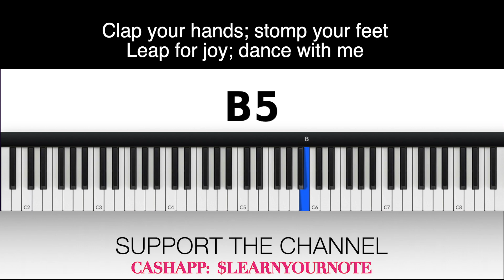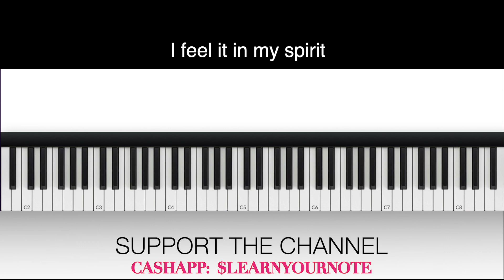Today SOPRANO Neil Roberson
Thank you so much!!! VOCAL INSTRUCTION: Today SOPRANO Neil Roberson